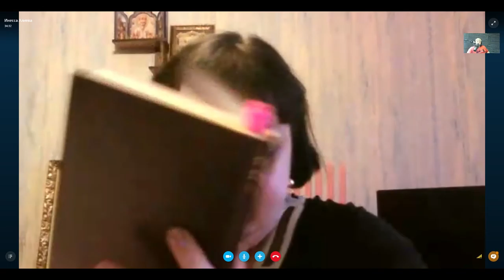Парапсихолог, Экстрасенс и Маг - Инесса Алиева и ее методики.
Центр Sungates начинает новый цикл программ: Доктор Народной Медицины, Парапсихолог, Экстрасенс и Маг Инесса Алиева ведет свои исследования!